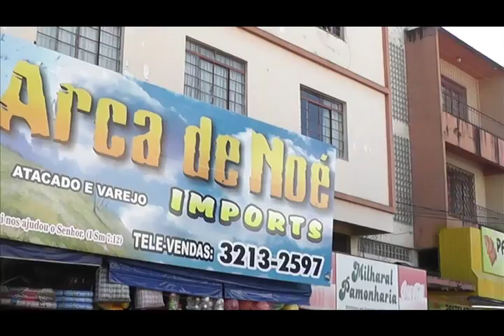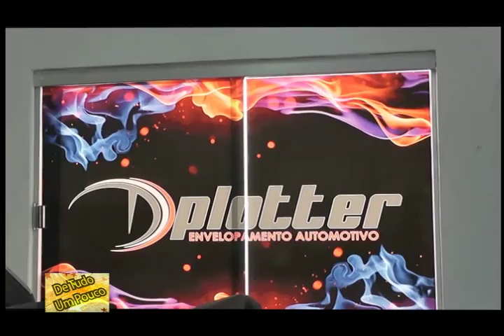Programa de Tudo um Pouco 83 - Envelopamento Automotivo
Matéria Curiosidades - Envelopamento Automotivo - D'plotter

Dplotter Envelopamento Automotivo
Rua Uberlândia Qd. 28 Lt. 05  - Jardim Ana Lúcia

 Passo a Passo:
1º  O automóvel é lavado para tirar marcas de piche e outros resíduos na lataria, facilitando a aderência do adesivo.
2. Os adesivos são cortados no formato exato de cada peça. A perícia do instalador é essencial para que o vinil não fique com bolhas ou imperfeições.
3. Após a aplicação, começa o acabamento final. Nessa etapa, se costuma usar uma espátula um secador térmico e para realizar a moldagem.
4. Depois, as rebarbas são retiradas com um estilete.